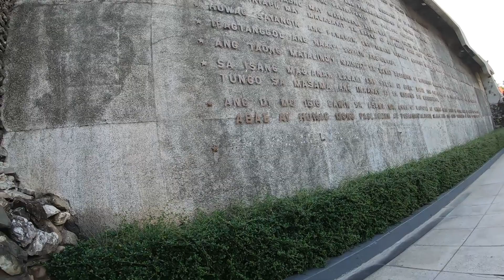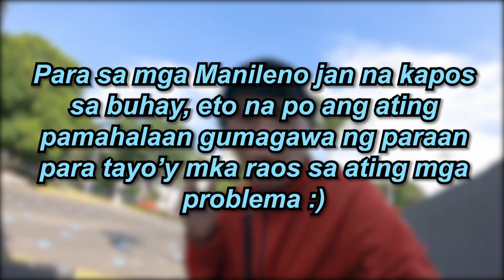FREE!!! tablet for every student in MANILA | Maraming salamat Yorme Isko sa walang humpay na tulong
Free tablet for every Student here in Manila from Kinder to Grade 12 Student
salamat Yorme Isko sobrang laking tulong po nito ngayon meron tayong crisis sa bansa, malaking tulong sa mga batang kapos at gustong gusto mka pag tapos ng pag aaral, MABUHAY ka at nawa'y pag palain pa lalo!

MANILA GOD FIRST~~!!!

if you want to send a stuff for me

gears : Canon 200D boya microphone
             Iphone 6s PLus, GoPro Hero 7 Black